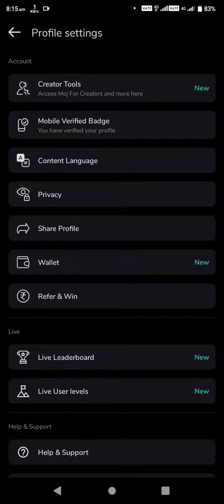moj refer and earn | moj par refer karke paise kaise kamaye | total earn reward moj referral program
Guys Aaj Ki Is Video Mein Aapko Bataya Hai Moj Refer Earn Ke Bare